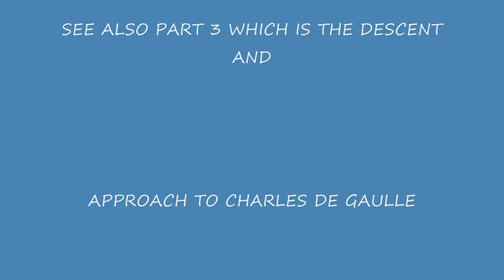AIR FRANCE A340 300 PART 2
FLIGHT AF345 FROM MONTREAL TRUDEAU TO PARIS CHARLES DE GAULLE.
PART 2 IS THE CRUSING PORTION OF THE FLIGHT AT 36000 FEET ASL.